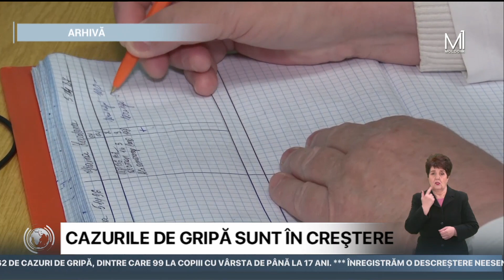Boris Gîlca: Mai puţine cazuri de infecții respiratorii. Cazurile de gripă, în creştere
În capitală, numărul cazurilor de infecții respiratorii au înregistrat o ușoară descreștere. Potrivit şefului Direcţiei Asistență Medicală și Socială, Boris Gîlca, săptămâna trecută, s-a atestat o descreștere a internărilor în spitalele pentru copii.